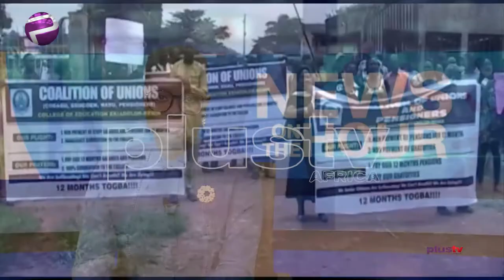Edo College of Education Staff and Pensioners Stage Protest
Non-Payment Salaries: Edo College of Education Staff and Pensioners Stage Protest